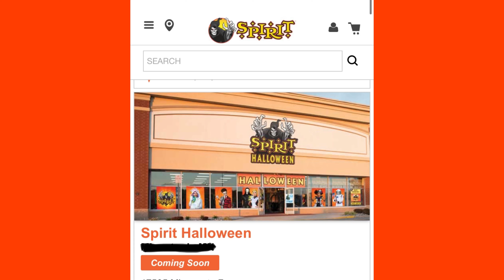Update on my local Spirit Halloween